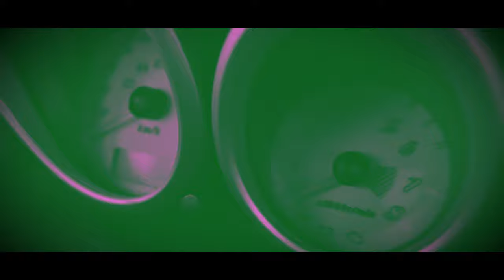MITSUBISHI COLT CZT | CINEMATIC